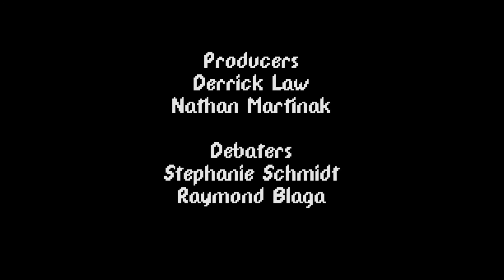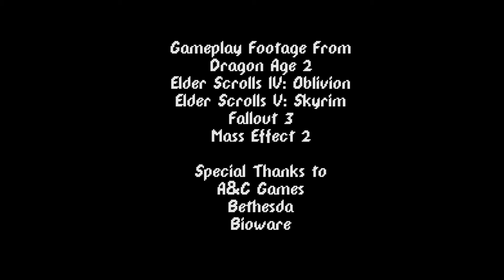Versus Mode - Episode 001 - Bethesda vs. Bioware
Bethesda vs. Bioware, which do you think makes the better games?
Watch till the end for a contest where you can win: Batman Arkham City for the PS3